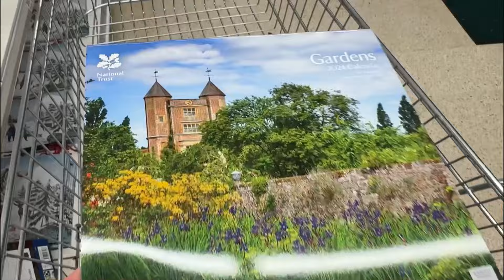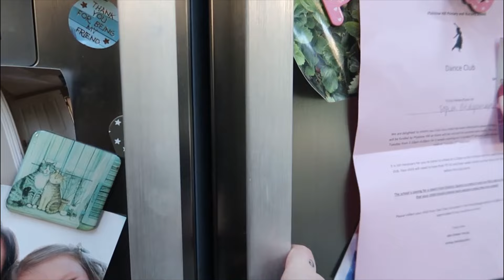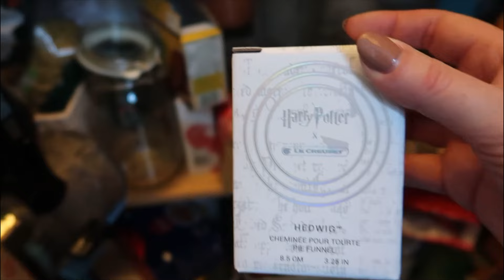Spend The Day With Me! Weekly Food Shop & Pantry and Fridge Organisation Vlog | Monday Re-Set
💗 My Mascara*

✨ My Earrings*

❤️ My shoes*